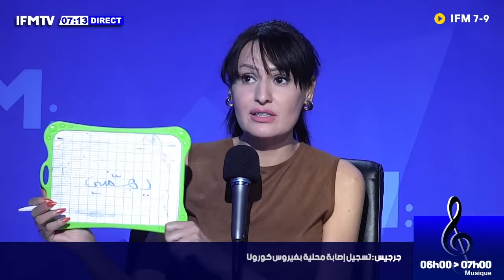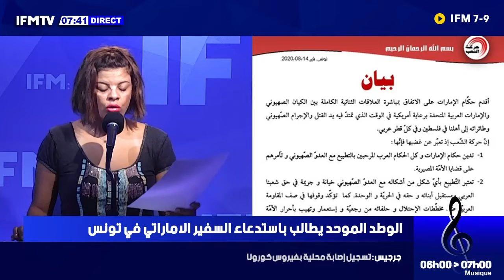ماجدولين الشارني : نتقلق كان الجامعة التونسية لكرة القدم تولي قنطرة سياسية